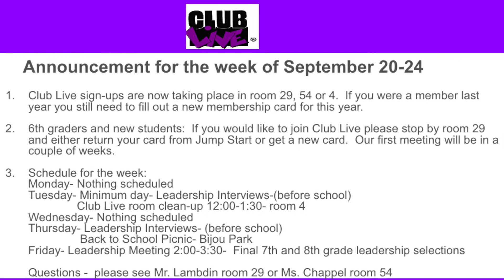TTV Sept 22, 2021